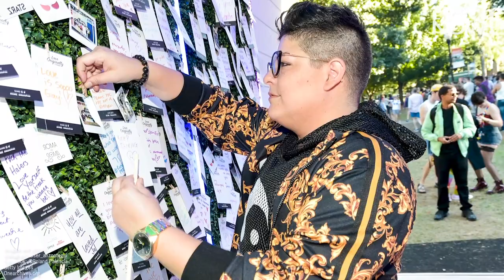LGBTQ+ Pride Month: The Journey of Ser Anzoategui | Latinx Now! | Telemundo English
Latinx Now! Ser Anzoategui, actor from Vida tells us in simple terms, what it means to be non-binary and how it has impacted their journey into the LGBTQ+ community.